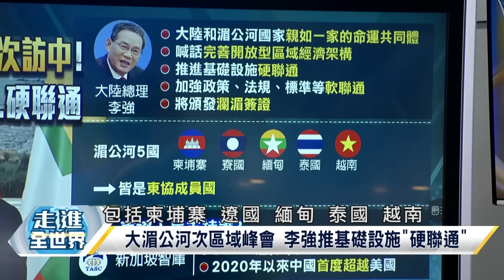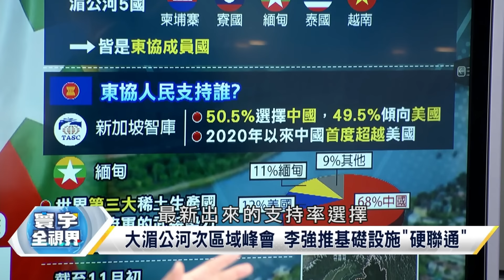【精選】習近平再喊話川普「美中合則兩利」！烏俄戰類比兩岸關係 普丁替台海開戰畫下紅線?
0:00 重點在這
0:34 美選落幕白宮易主 拜登.習近平有機會"最後一會"?
4:22 喊話美中"合則兩利" 習近平對川普先禮後兵?
11:26 普丁終向川普勝選致賀 引烏俄戰要美台海別搞亂?